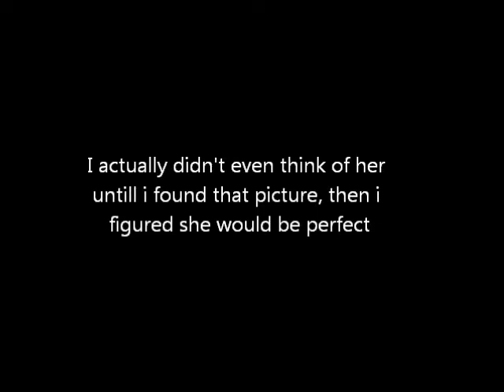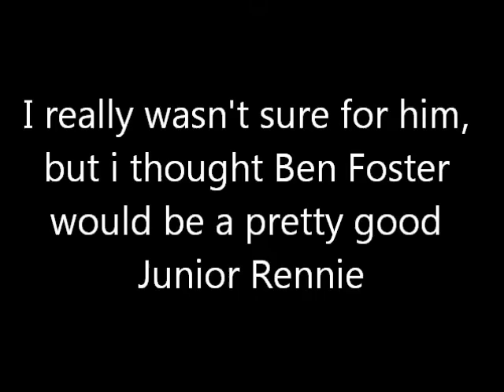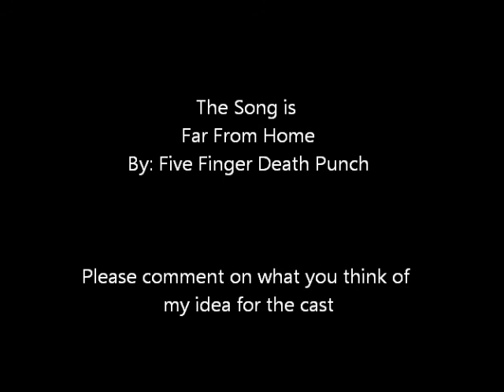Under the dome fanmade movie cast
I saw some stuff about this book being turned into a movie, and i really loved the book, so i thought i'd give this fan made casting thing a shot